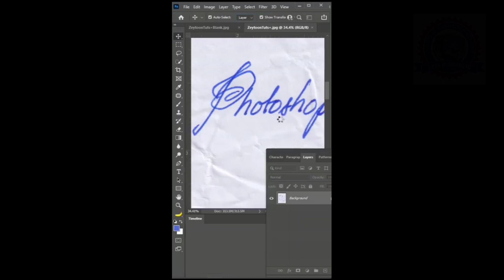Hand writing paper fixed in Adobe Photoshop 2022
Hand writing paper Graphics design Fixed in Adobe Photoshop 2022
How to remove image From Background in Adobe Photoshop.
High lighting tools
Remove and set up background in images
Background Removing
Text Removing
Lights removing
Man into zombie fixed Tools
two color Filter on image
Face mask Tools
lights tools
Sweetest Photo of Ice cream easy tools for design
Realistic Car Mekup Tools
Show tools
Mix color Graphics design
buddy Shining easy tools